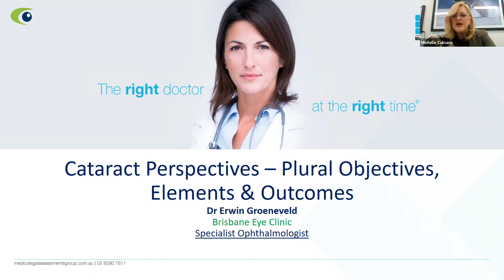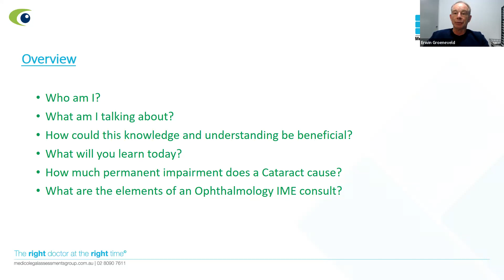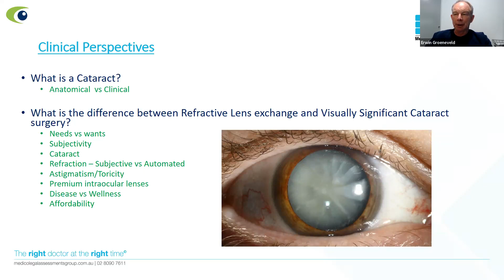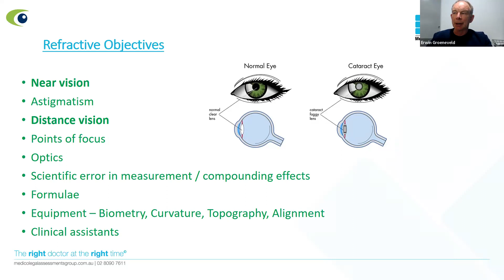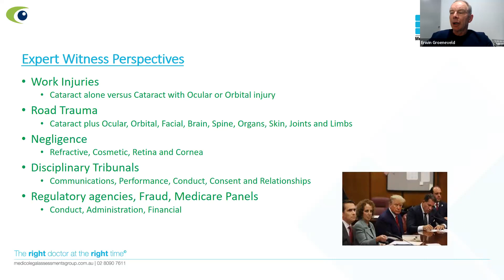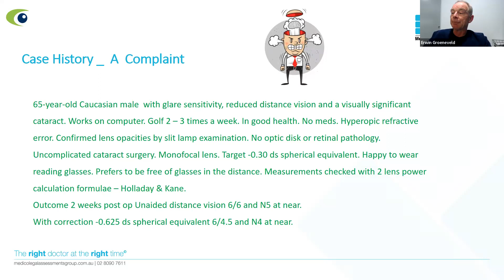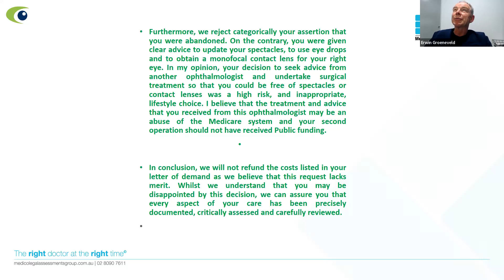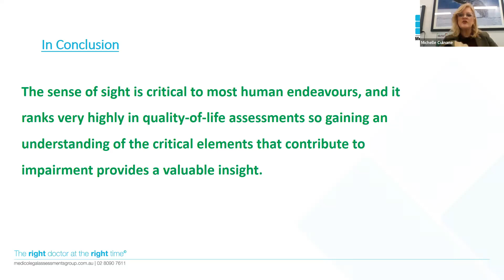Dr. Erwin Groeneveld: Discussion About Cataract Surgery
ABOUT THE PRESENTER:
Dr Erwin Groeneveld graduated from the University of Queensland Medical School and completed ophthalmology training at the Royal Victorian Eye and Ear Hospital. He works in his Private Practice and he has served as a senior visiting consultant, advanced training supervisor, and director of ophthalmology at the Princess Alexandra Hospital in Brisbane. DOES NOT DO WORKCOVER ASSESSMENTS

ABOUT THE PRESENTATION:
In this presentation, Dr.Groeneveld explains what a cataract is, the surgical and refractive objectives, how much permanent impairment a cataract causes, and the elements of an Opthalmology IME consult.

ABOUT MAG:
Medico-Legal Assessments Group (MAG) offers a results-driven approach to all medico-legal matters. Powered by the expertise of an esteemed panel of medical specialists and allied health professionals, our service is designed to provide maximum client satisfaction.

We’re committed to ensuring our clients receive the highest quality medical reports, produced within the shortest timeframes.

Whether you’re a Plaintiff or Defendants's Solicitor, you’ll have access to an elite team of doctors across a broad range of medical specialties. Whatever the diagnosis may be, you can be certain that your client will be reviewed by only the most suitably qualified and seasoned clinical specialist for their particular condition.

At MAG, we want our clients to feel empowered by offering them an array of options. We understand if you have a preferred doctor whom you want your client seen by. That’s why we will make every attempt to ensure this happens. If that doctor is not available when you want your client assessed, we will arrange for another doctor from the exact same speciality to conduct the assessment.

No matter what medical speciality you require, our specialists have years of medico-legal experience in dealing with the most complex of workplace injuries and traumas.  Through meeting with your client either in person or through a telehealth consultation, the specialist will conduct an in-depth examination to determine the underlying causes.

After reviewing the entire case history, the specialist will address all of your questions concerning causation in their thoroughly detailed report. The clinical reports produced by our specialists are of the most impeccable standard and may be relied upon in court to achieve the most favourable outcome for your client.